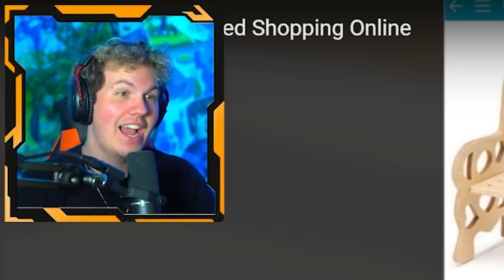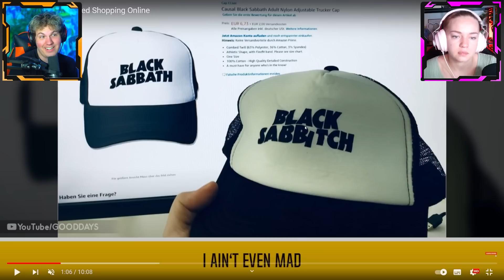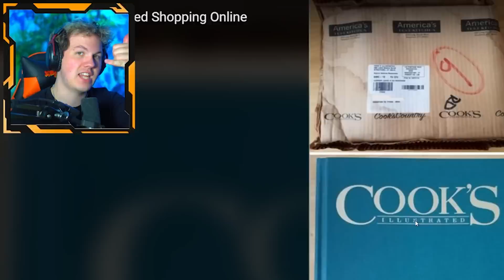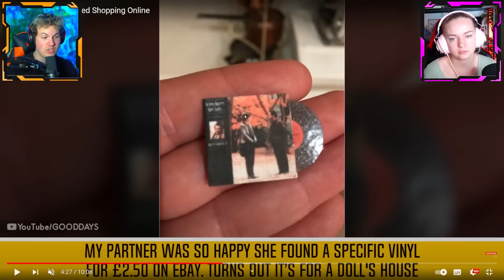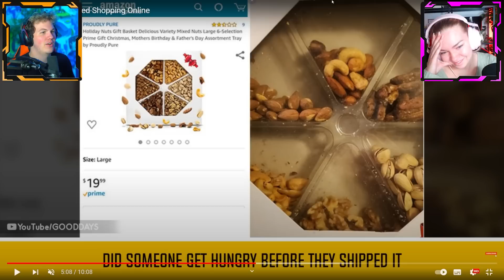De Værste Online Køb NOGENSINDE!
🔥NY PÅ KANALEN!?🔥

Hvis du ikke allerede gør det, ville det være mega cool hvis du ville følge os på Instagram!😍
➤ Natasjas Instagram: @natasja_olesen_
➤ Davids Instagram: @david.jaeger

Denne kanal er Natasjas og Davids kanal! Vi laver reaktionsvideoer og det kan være der med tiden bliver uploadet vlogs herpå! Følg med!🙌🔥

De Værste Online Køb NOGENSINDE! // Nat & David